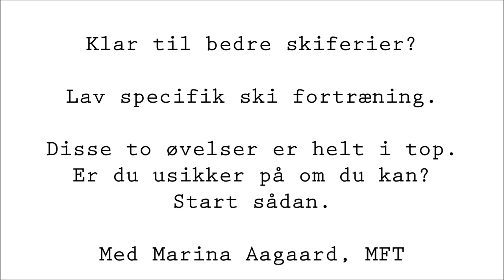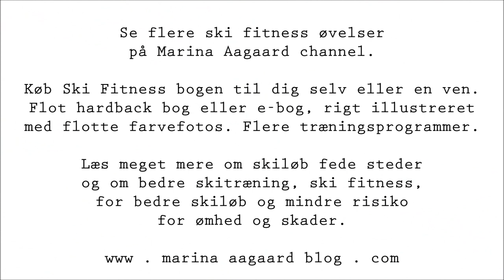Bedre ski træning 3: Træn disse to top øvelser, sådan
Klar til bedre (alpin) skiløb og sjovere skiferier? Lav skiforberedende træning. Disse to specifikke ski fitness øvelser er i top,  men ikke alle laver dem? Lav dem, men start forsigtigt og byg gradvist op, så du bliver klar til din skitur. 'Like' gerne, hvis du kan bruge tip. God skiferie.